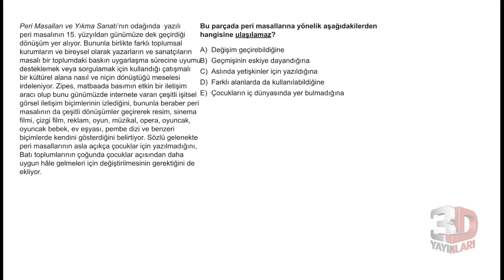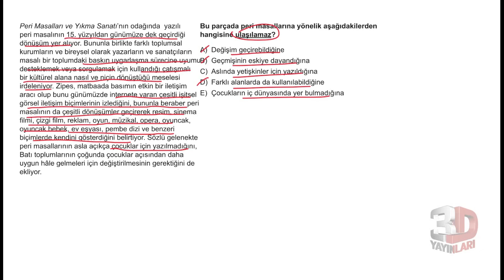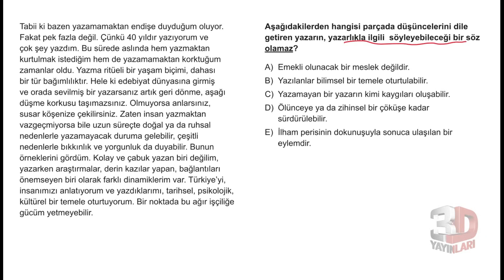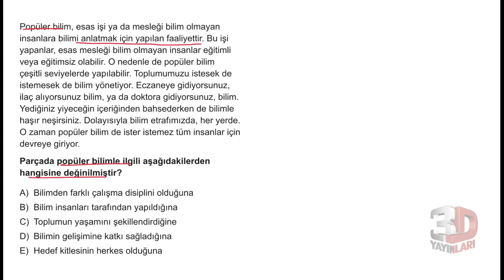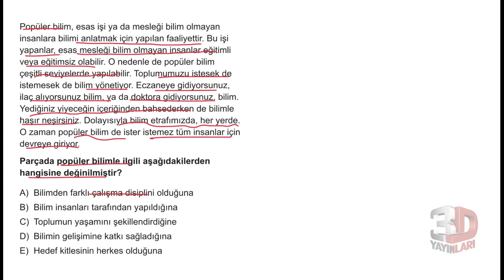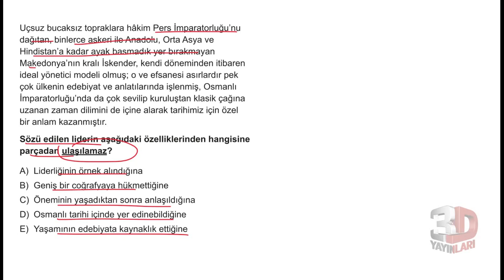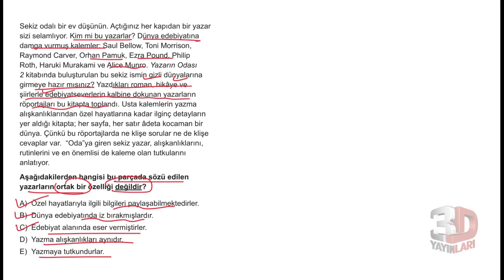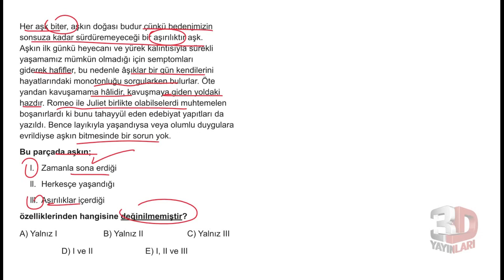TYT 3D Paragraf Soru Bankası Bölüm 04 Test 18 Soru Çözümleri | Nazlı Sara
TYT 3D Paragraf Soru Bankası - Nazlı Sara Bölüm 04 Test 18 Soru Çözümleri

🎞 Soru Listesi
▶ 00:00:00 Bölüm
▶ 00:00:00 Soru 1
▶ 00:01:24 Soru 2
▶ 00:02:57 Soru 3
▶ 00:04:43 Soru 4
▶ 00:05:33 Soru 5
▶ 00:06:58 Soru 6
▶ 00:08:02 Soru 7
▶ 00:09:23 Soru 8